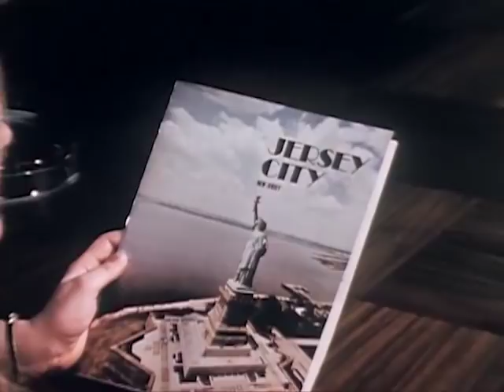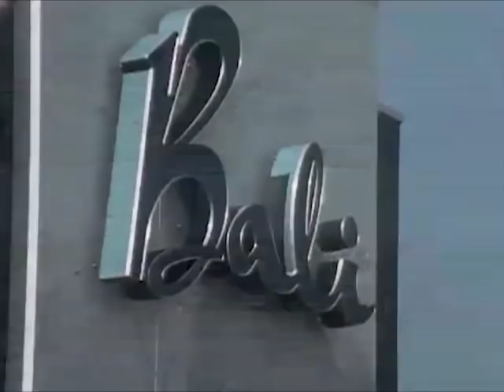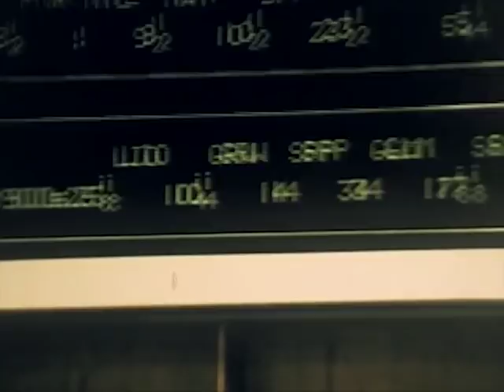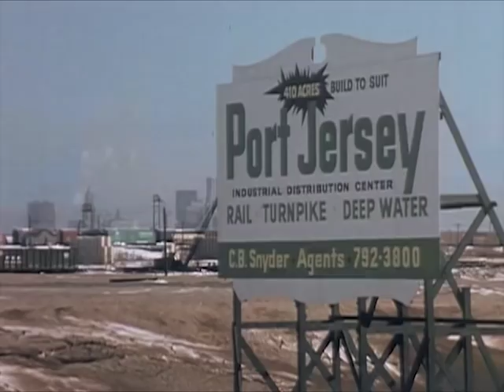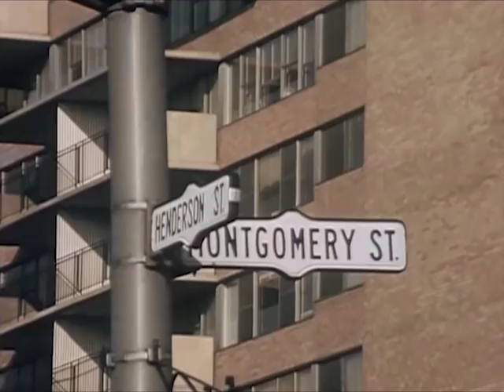A Blueprint for Opportunity: Jersey City - circa 1970 - CharlieDeanArchives / Archival Footage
Jersey City promotes business opportunities in the area.